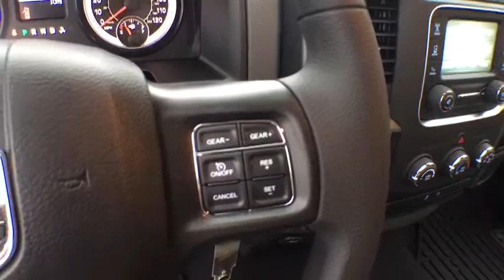2019 Ram 1500 Classic Tyler, Longview, Mineola, Jacksonville, Lindale, TX C502429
Bright White Clear Coat New 2019 Ram 1500 Classic available in Tyler, Texas at Patterson CDJR Hyundai Tyler. Servicing the Longview, Mineola, Jacksonville, Lindale, TX area.
2019 Ram 1500 Classic Tradesman 4x2 Reg Cab 6'4 Box - Stock#: C502429 - VIN#: 3C6JR6AG8KG502429

3120 S SW Loop 323

: Bed Liner, Back-Up Camera, iPod/MP3 Input, Trailer Hitch, POPULAR EQUIPMENT GROUP , POWER & REMOTE ENTRY GROUP , CHROME APPEARANCE GROUP , TRANSMISSION: 8-SPEED AUTOMATIC (845R. RADIO: UCONNECT 3 W/5 DISPLAY, ENGINE: 3.6L V6 24V VVT. WHY BUY FROM US: Patterson of Tyler treats the needs of each individual customer with paramount concern. We know that you have high expectations, and as a car dealer we enjoy the challenge of meeting and exceeding those standards each and every time. Allow us to demonstrate our commitment to excellence! OPTION PACKAGES: POPULAR EQUIPMENT GROUP Carpet Floor Covering, Front Floor Mats, SiriusXM Satellite Radio, For More Info, Call , No Satellite Coverage HI/AK/PR/VI, 1-Year SiriusXM Radio Service, POWER & REMOTE ENTRY GROUP Premium Vinyl Door Trim w/Map Pocket, Power Windows w/Front 1-Touch Down, Remote Keyless Entry w/All-Secure, Exterior Mirrors w/Heating Element, Power Locks, Black Exterior Mirrors, Power Heated Fold-Away Mirrors, RADIO: UCONNECT 3 W/5 DISPLAY 5.0 Touchscreen Display, Overhead Console, Rear View Day/Night Mirror, GPS Antenna Input, Temperature & Compass Gauge, Integrated Voice Command w/Bluetooth, Charge Only Remote USB Port, SiriusXM Satellite Radio, For More Info, Call , No Satellite Coverage HI/AK/PR/VI, 1-Year SiriusXM Radio Service, CHROME APPEARANCE GROUP Body Color Upper Fascia, Bright Rear Bumper, Bright Grille, Wheels: 17 x 7 Aluminum, Bright Front Bumper, ANTI-SPIN DIFFERENTIAL REAR AXLE, TRANSMISSION: 8-SPEED AUTOMATIC (845RE) (STD) Fuel economy calculations based on original manufacturer data for trim engine configuration.